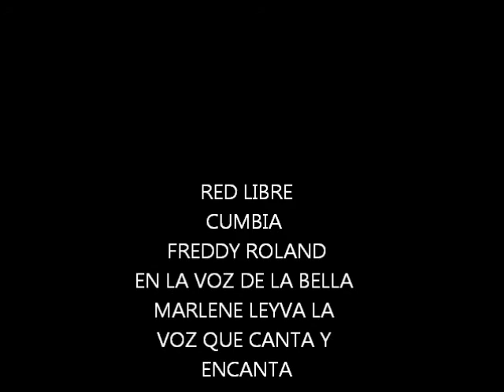TABACO Y RON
CANTA MARLENE LEYVA